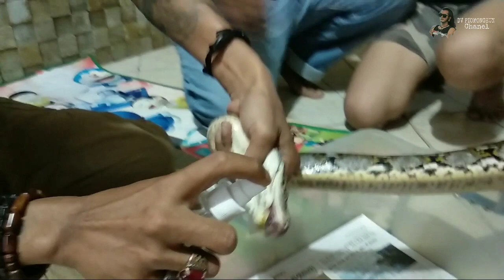NGOBATIN C'UCU (UCUP JEDING) SI ULAR PENUNGGU GUNUNG PATAMBON